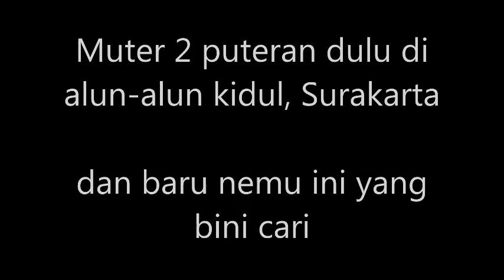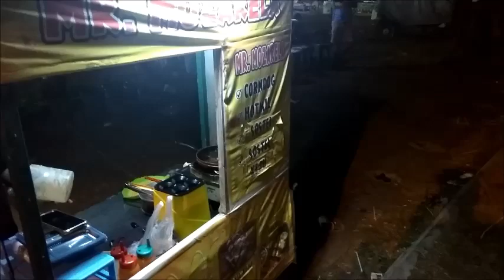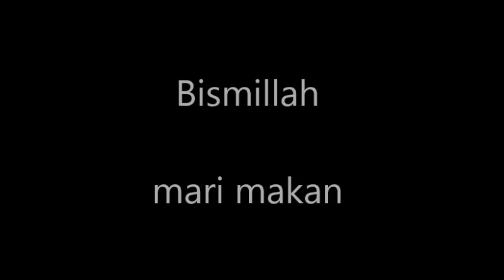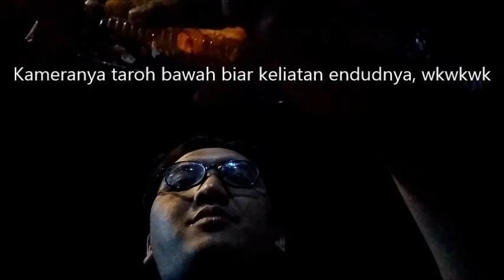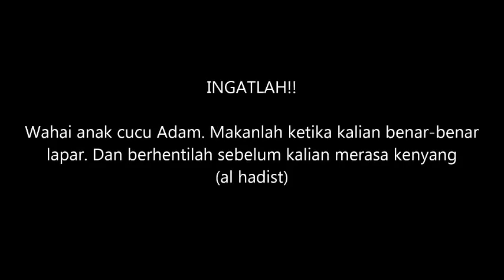Cuma 10 ribu dapet jajanan korea || jajanan korea kelas pasar malam || Mukbang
Kali ini saya dan istri berburu korean street food lagi. Namun kali ini kami ada di sekaten yang letaknya di alun-alun selatan kota Solo. Jajanan korea streetfood ini udah mulai menjamur di Indonesia. Meskipun jajanan kelas pasar malam, namun enak. Harga boleh kaki lima, tapi rasa bintang lima.

Lokasi: Alun-alun selatan Kota Solo
Kamera: HP xiaomi redmi note 5a prime
Editing: windows movie maker